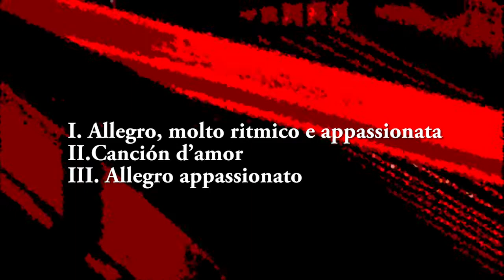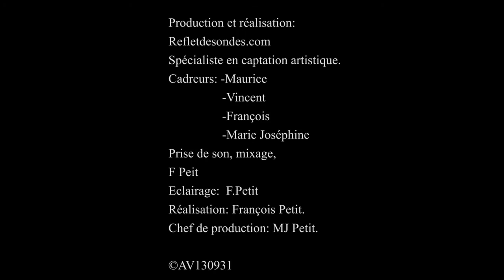Trois Tangos Fantaisies', pour piano solo Edmund Barton BULLOCK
I. Allegro, molto ritmico e appassionata
II.Canción d'amor
III. Allegro appassionato